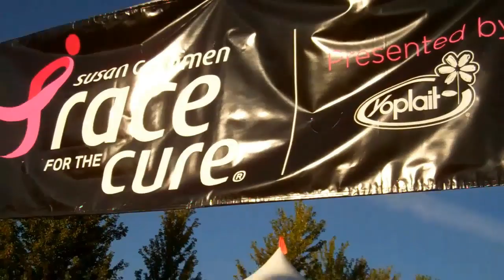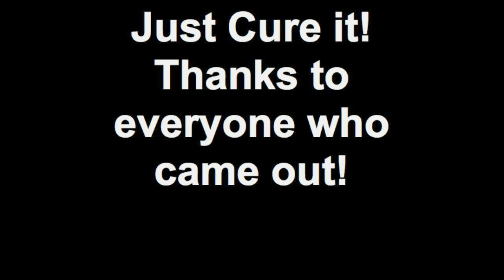Race for the Cure 5k at Boomtown 2011